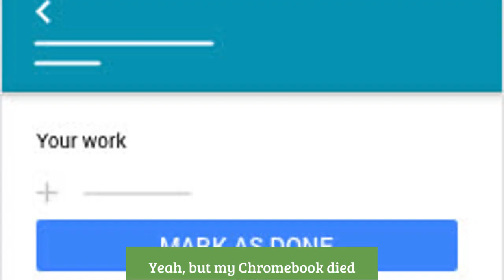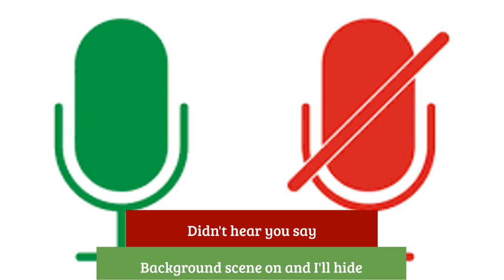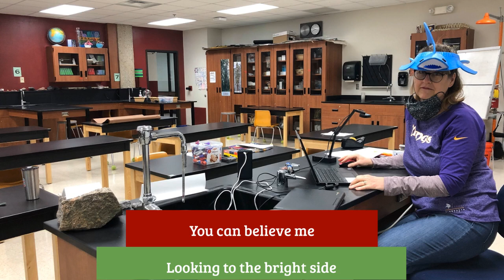Chaska Middle School East Chromebook died parody (baby it’s cold outside)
Chaska middle school East holiday parody